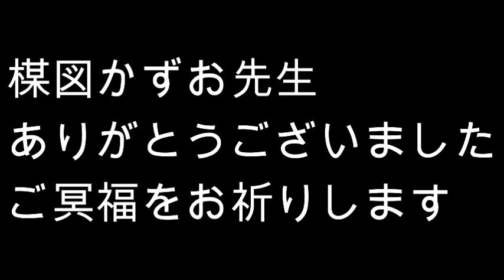楳図かずお死去 寂しすぎる・・・